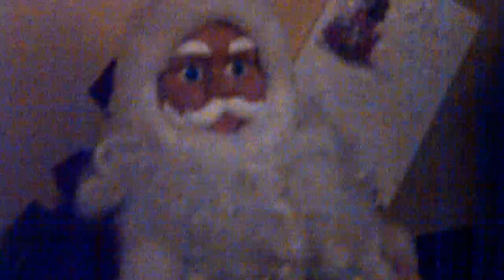christmas eve by the fire !!!!!??